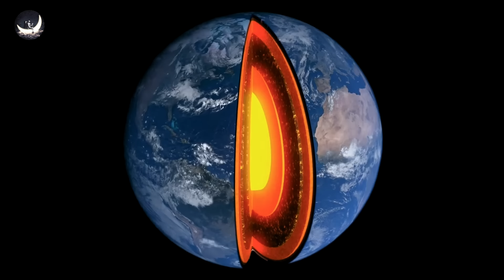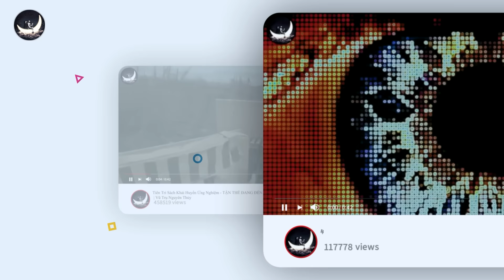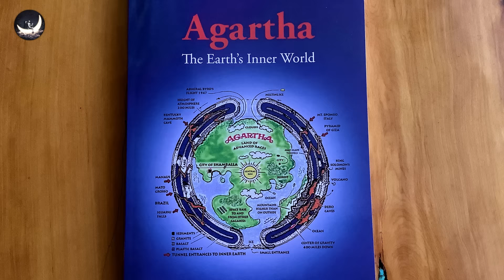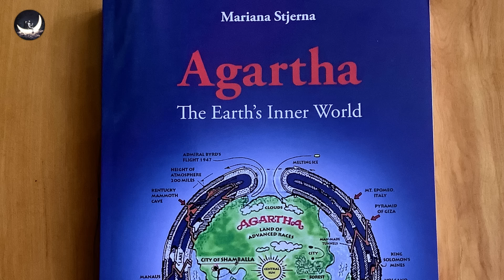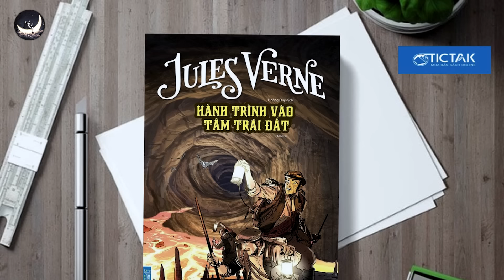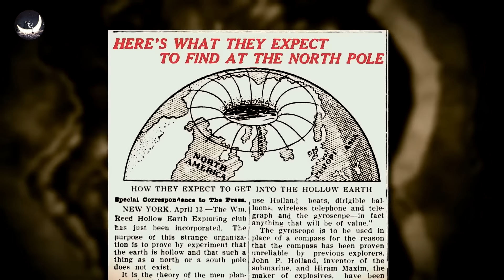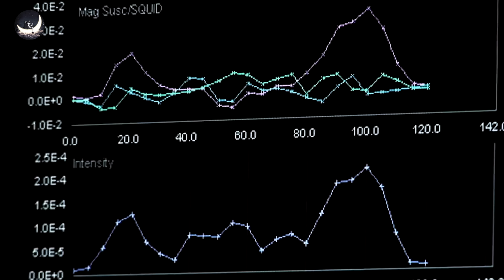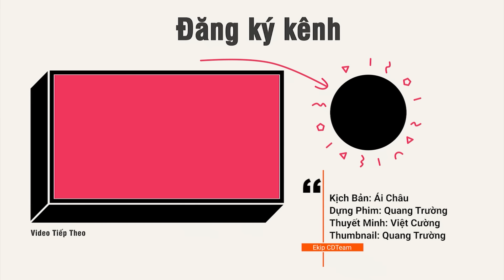Bằng Chứng Về Nền Văn Minh Bí Ẩn Trong Lòng Trái Đất | Vũ Trụ Nguyên Thủy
Bằng chứng về nền văn minh bí ẩn trong lòng Trái Đất, như Agartha, chủ yếu dựa trên các truyền thuyết, câu chuyện và giả thuyết, hơn là bằng chứng khoa học cụ thể. Những câu chuyện này xuất phát từ nhiều nền văn hóa khác nhau, như Hindu giáo với thế giới dưới lòng đất Shambhala, hay trong các truyền thuyết Bắc Âu về những vùng đất ẩn dưới băng. Các thuyết âm mưu và tác phẩm văn học, như của Willis George Emerson, cũng góp phần làm phong phú thêm những câu chuyện về Agartha. Tuy nhiên, hiện nay không có bằng chứng khoa học xác thực nào chứng minh sự tồn tại của nền văn minh này.

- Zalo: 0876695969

Mọi sự ủng hộ cho kênh mời các bạn donate qua:
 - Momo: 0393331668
👍 Cảm ơn mọi người rất nhiều!!!